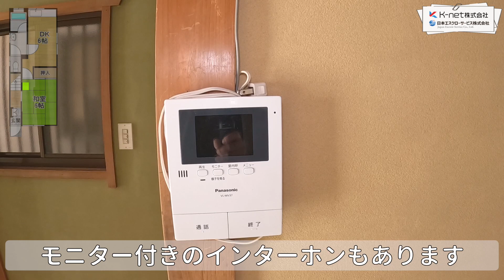閑静な住宅街にある4DKお部屋を内見！【枚方出口貸家】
【枚方出口貸家】
お部屋の内見動画です！

-- 動画目次 --
0:00 オープニング
0:05 外観
0:17 全体の間取り図
0:23 玄関
0:30 和室１
0:47 DK
1:02 水回り(洗面台、トイレ、バスルーム)
1:18 2階
1:22 洋室
1:30 和室２
1:37 和室３
1:52 バルコニー
1:58 周辺情報
間取り：約61.56㎡　4DK
最寄り駅：京阪本線　光善寺駅　徒歩10分
賃料：65,000円 (2024年6月16日現在)

日本エスクローサービス株式会社
兵庫県神戸市中央区北長狭通４丁目４－１８富士信ビル